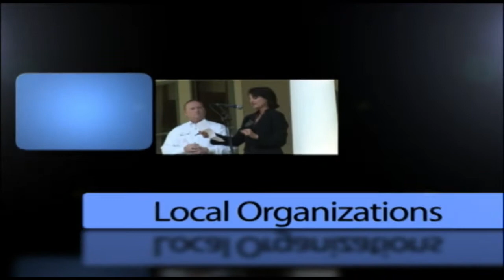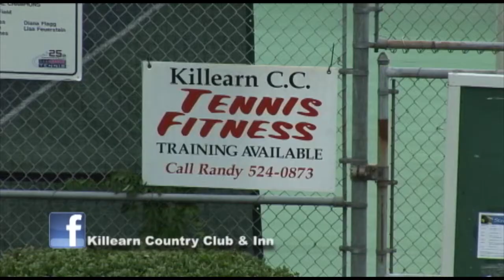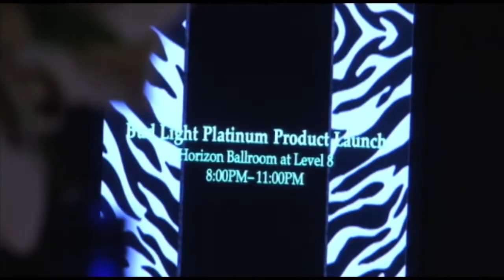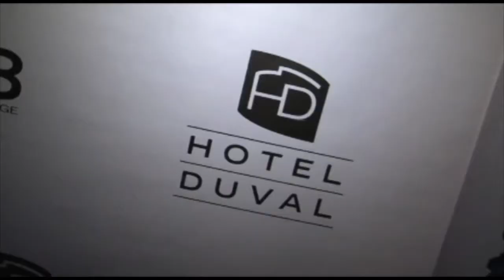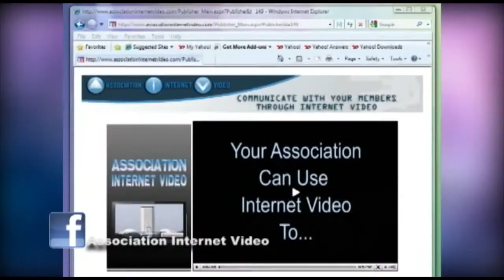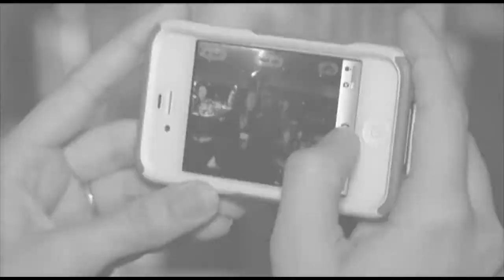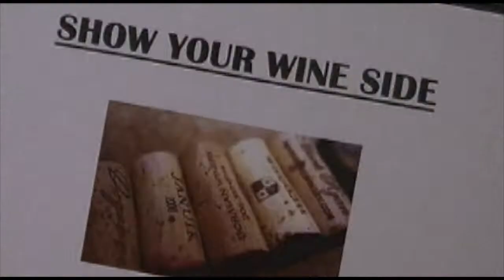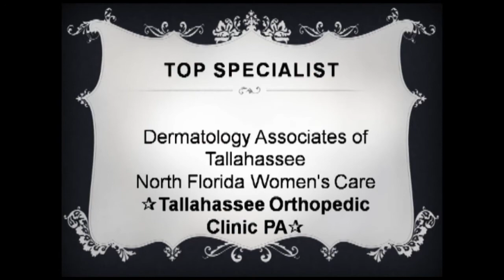Live! in Tallahassee, The Tally Awards edition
Hosted from Hotel Duval, featuring the 2012 Tally Awards.